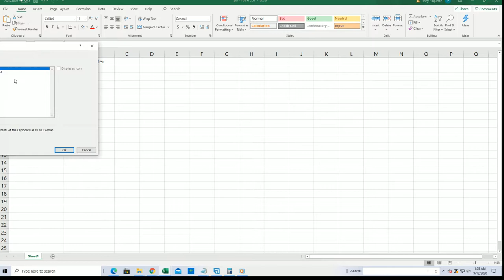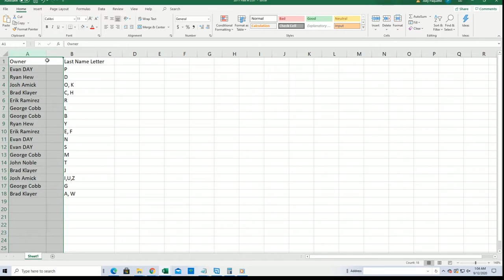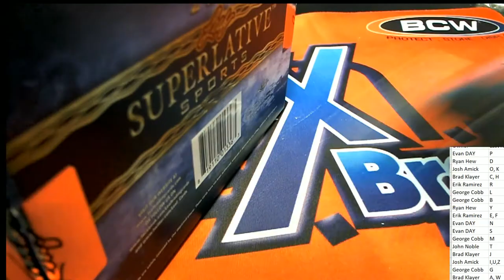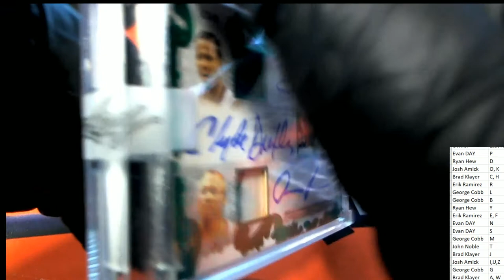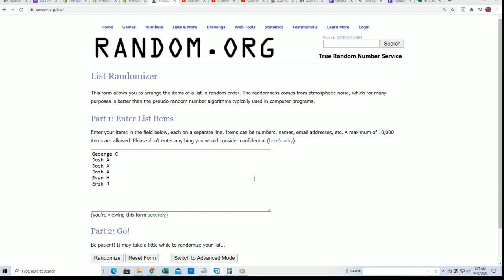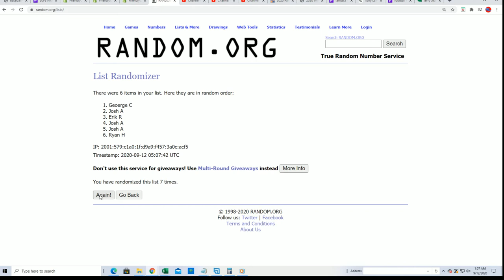2020 Leaf Superlative Sports ID 20SUPERLATIVE227